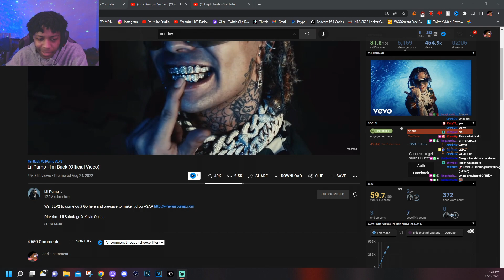Lvgit Reacts To Lil Pump - I'm Back (Official Video)